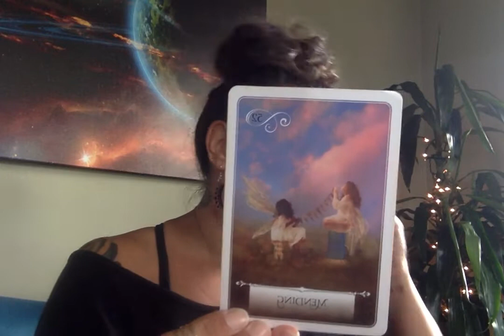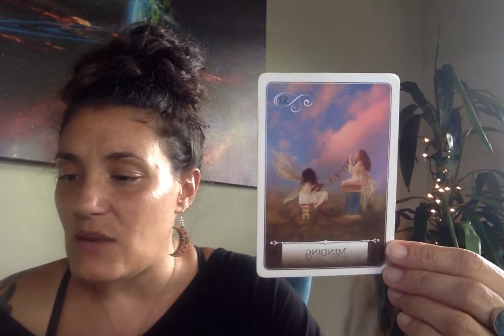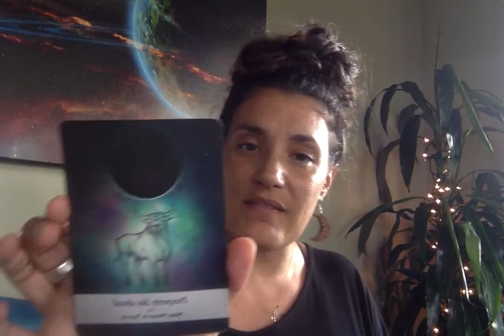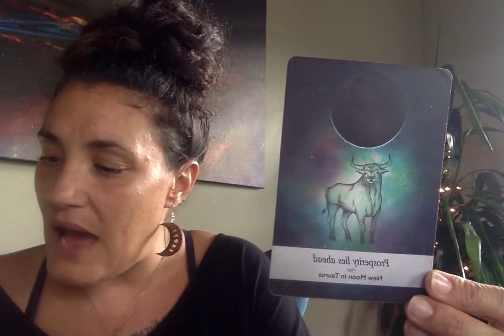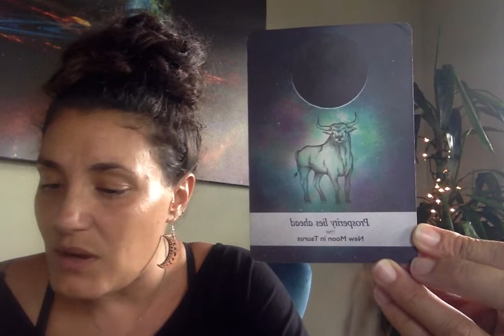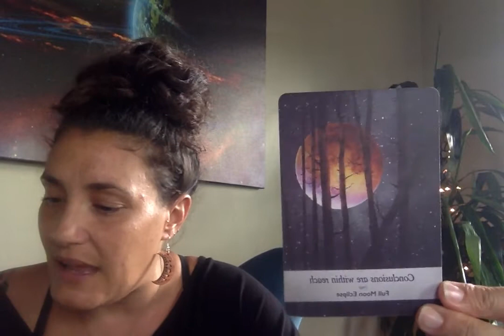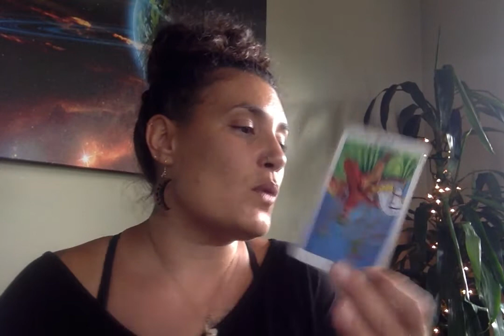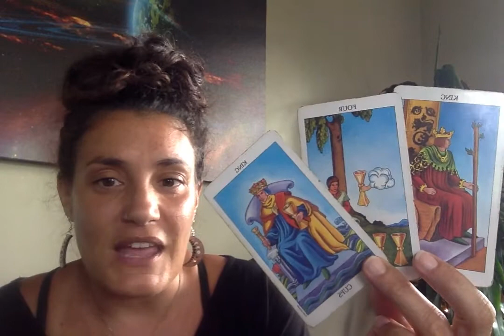Daily General & Love Reading June 29th MENDING PAST LIFE RELATIONSHIPS!!! YOU HAVE KNOWN EACH OTHER!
Personal Natal Information:
Rising: Aries
Sun: Virgo
Moon: Cancer